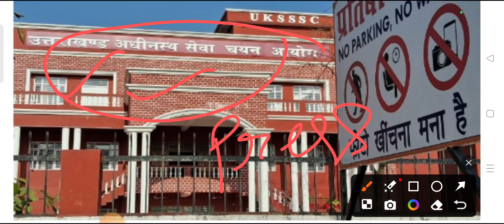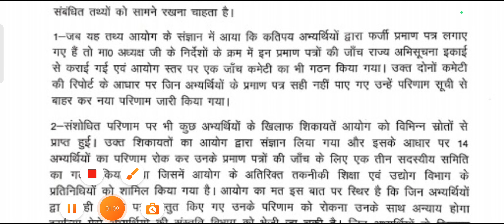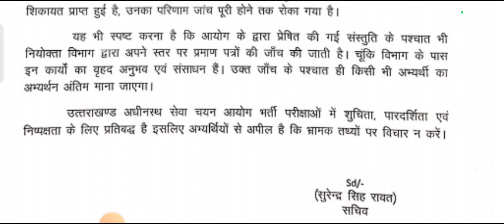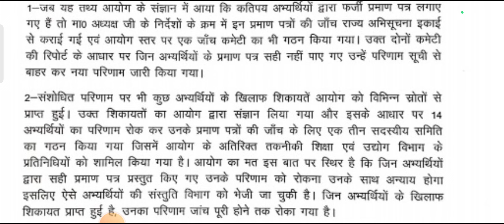UKSSSC New Press Release ll आयोग ने इस भर्ती पर लिया बडा निर्णय ll